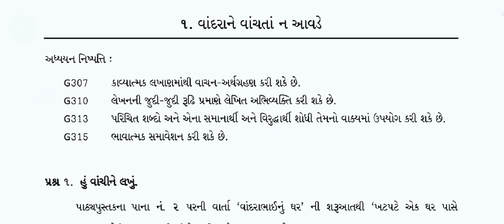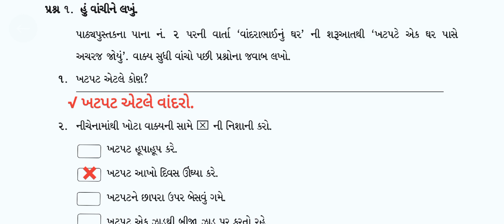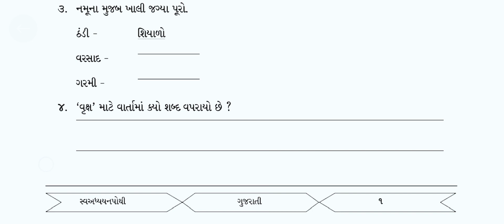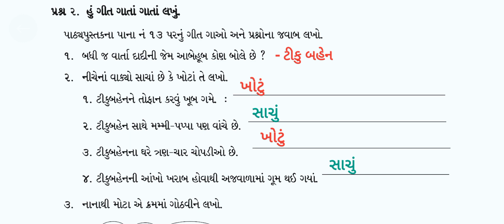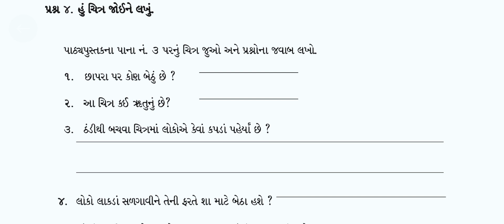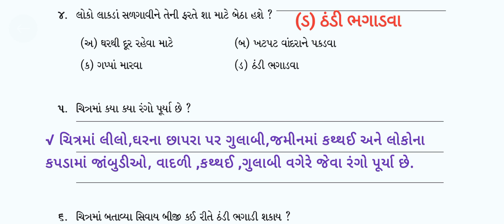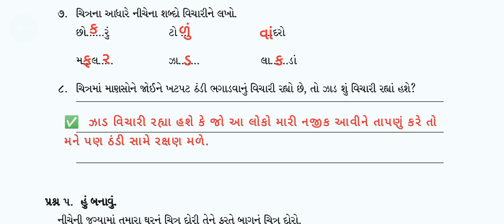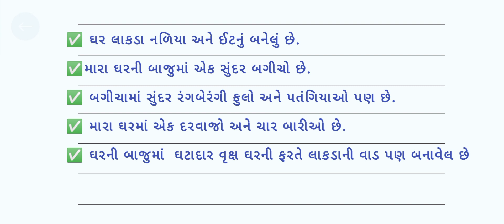ધોરણ ૩ || કલશોર || પ્રકરણ 1|| વાંદરાને વાંચતા ન આવડે || સ્વ અધ્યનપોથી સોલ્યુશન